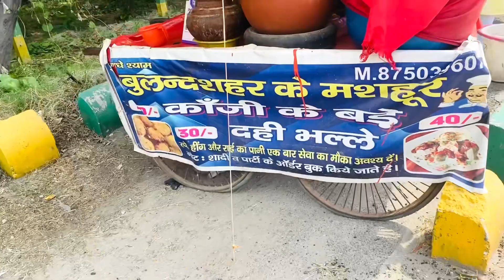Raksha bhandan vlog |apno me khushiyon .raksha bandan celebrate with family .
Celebrate time
Bheno ka pyar bahiyo ke liye .